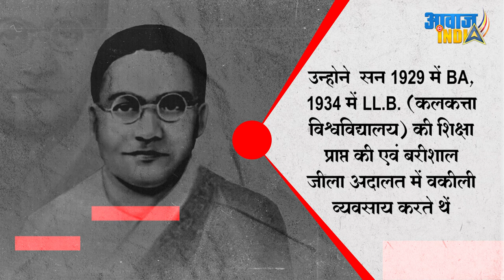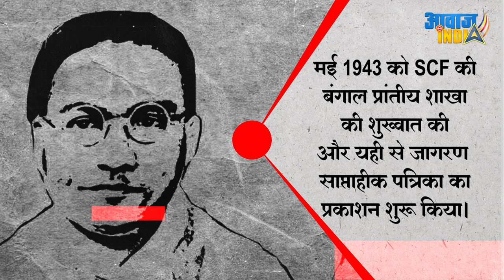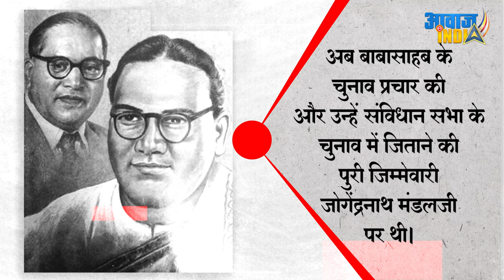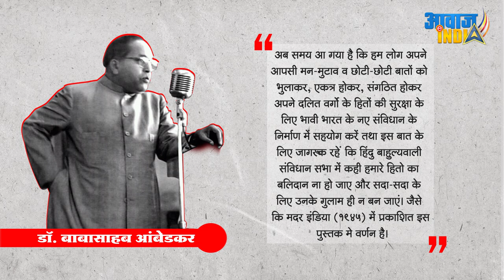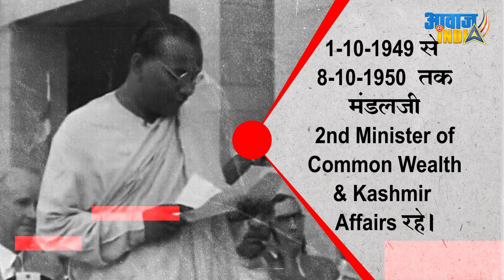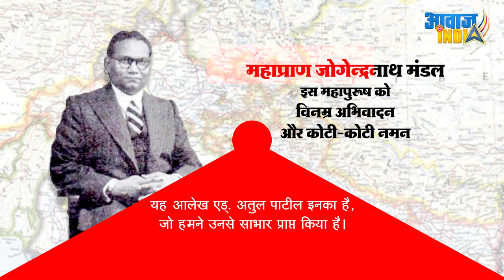डॉ. बाबासाहब आंबेडकर पश्चिम बंगाल से कैसे चुनकर आए ! Jogendra Nath Mandal : W.Bengal : Dr. Ambedkar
Jogendra Nath Mandal, a Bengali leader who went on to become a Pakistani minister | Bharat Ka Sanvidhan | Constitution of India